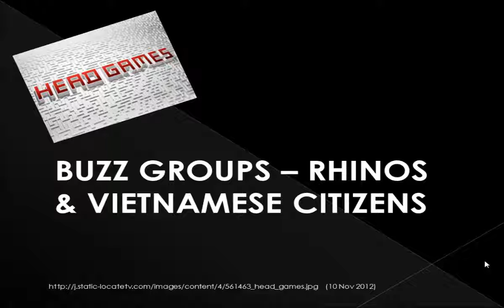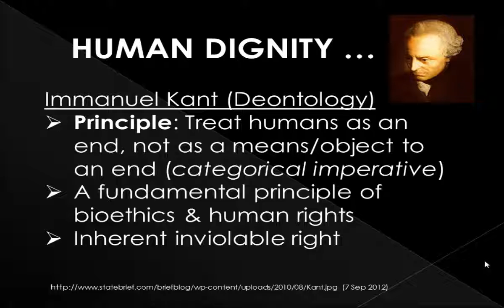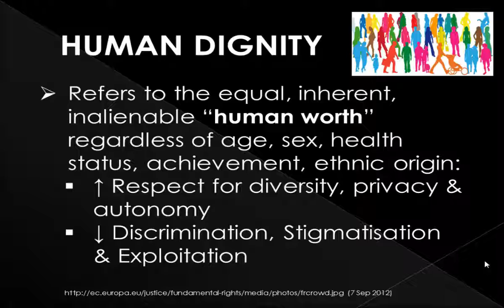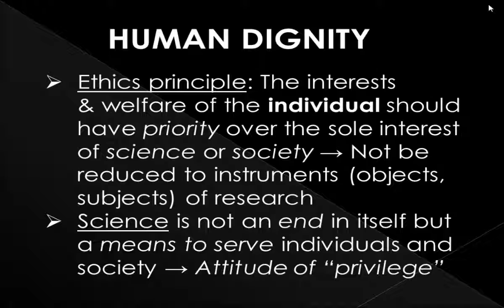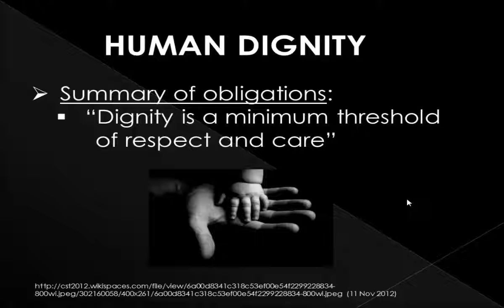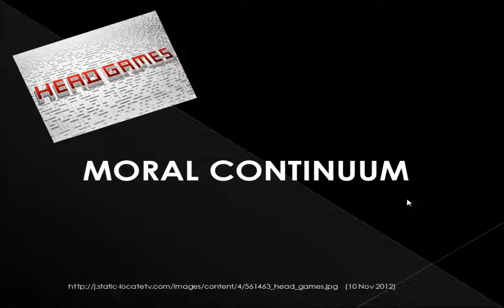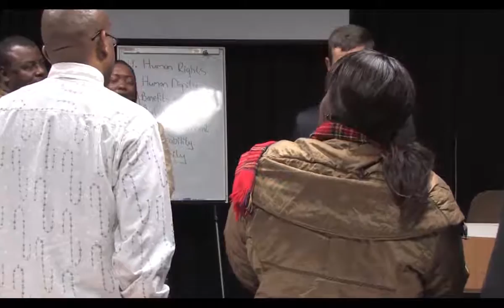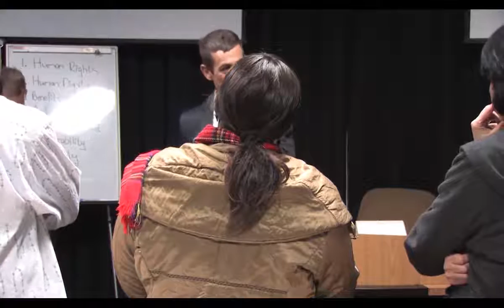Ethics Workshop Part 2